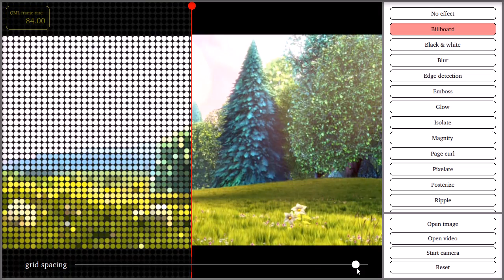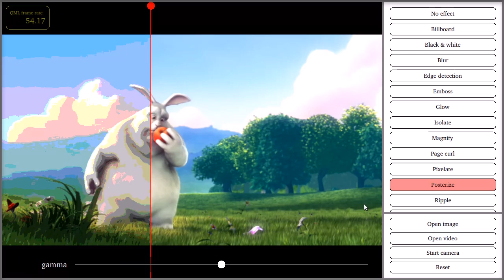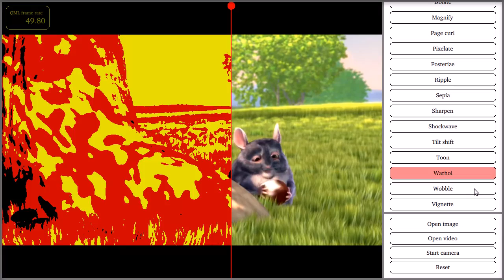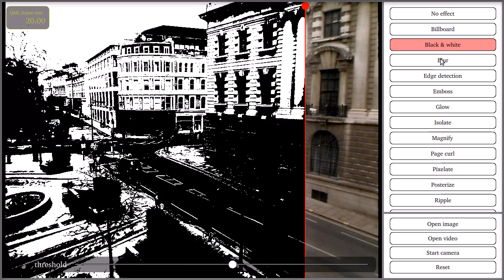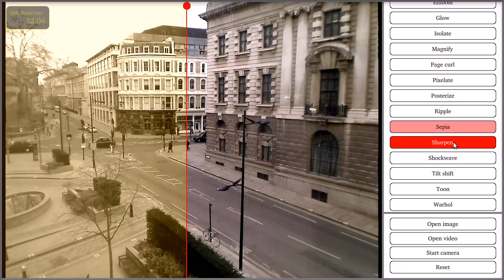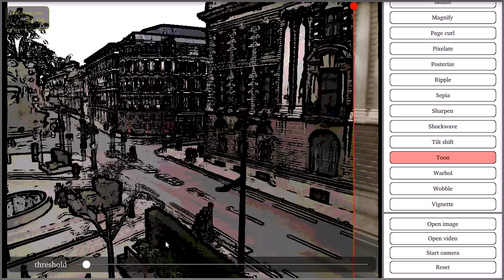Shader effects and video with Qt Quick 2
A demonstration of using Qt Quick 2 to apply shader effects to video and viewfinder content, running on a desktop Linux machine.

1. The Pixies - Hey (yeahdef bootleg)
2. Justice & Simian vs Skylarking Riddim - We Are Your Friends
3. Veruca Salt - Seether (DJ Criss edit)